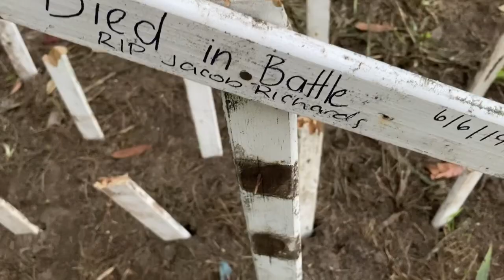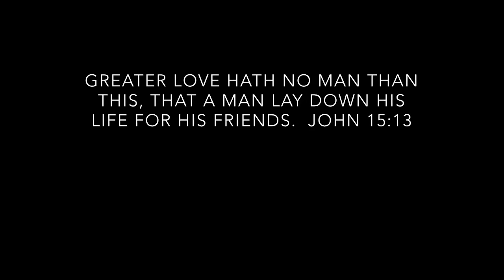The Devastation of D-Day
Kids re-enactment of D-Day landings at Normandy